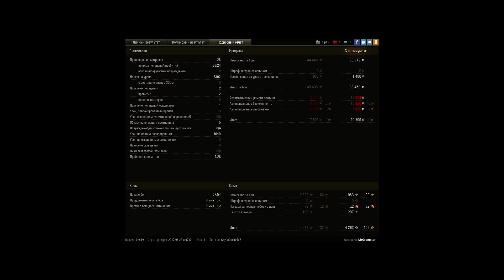T49, Редшир, Стандартный бой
Игрок: MrGromster